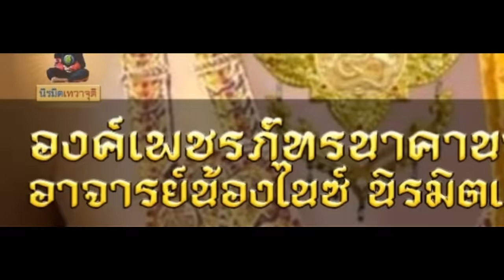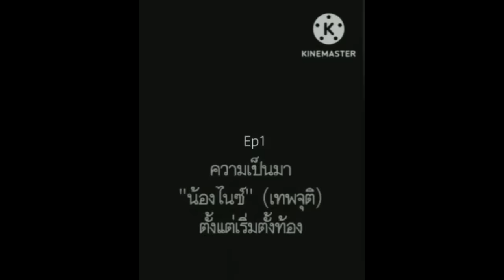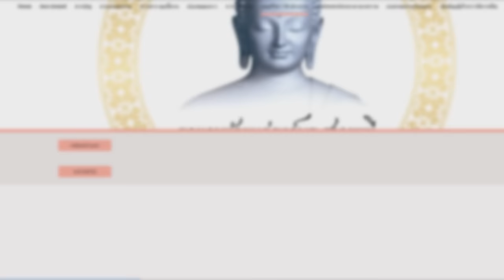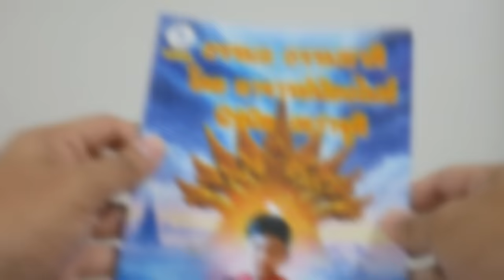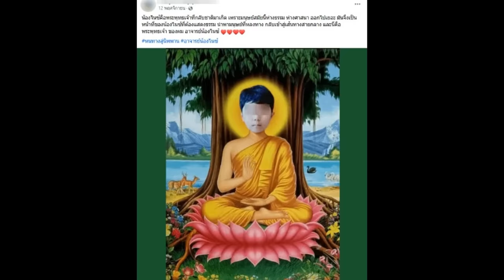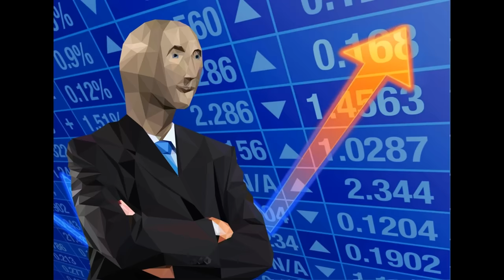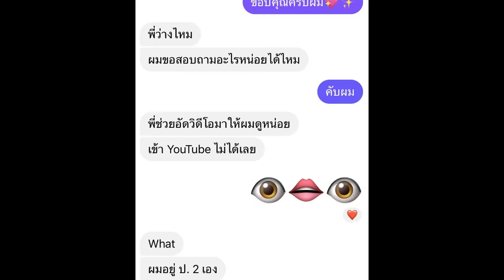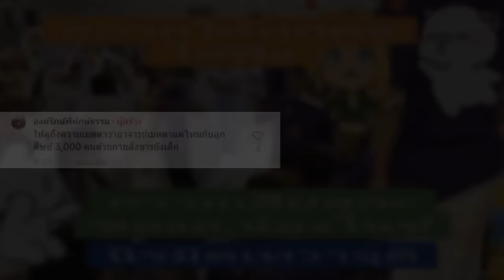เจ้าหนูพลังจิต "อ.น้องไนซ์ นิรมิตเทวาจุติ" !! | เขาคือใคร Ep.5 🙏✨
00:00 Intro
00:45 เกริ่นนำ
01:54 เริ่มคลิป
03:50 อาจารย์น้องไนซ์ คือใคร ?
07:14 รวมออภินิหาร อ.น้องไนซ์ !!
09:48 การเชื่อมจิตคืออะไร ?
11:34 นิรมิตเทวาจุติ.com ?
16:41 หนังสือ อ.น้องไนซ์
20:18 ตอบกลับคลิป อ.น้องไนซ์ !!
39:09 ตั้งปัญหาเชาว์ !?
40:29 สรุปเรื่องราว
48:45 จุดประสงค์ของคลิปนี้

Special Thank :  @fatee2202